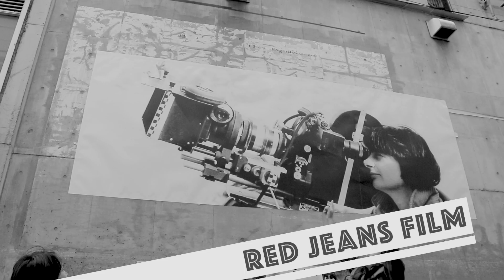【短編映画】映画かよ。第27話「フレンチアルプスで起きたこと」 Like in Movies Ep27 Force Majeure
亜美（森衣里）は友人、若菜（池松亜美）から「落石に遭ったとき、婚約者が自分を見捨てて逃げた」と相談を受ける。若菜の婚約者（岡崎森馬）にもう一度若菜を救うチャンスを与えようと、亜美はある計画を立てるが…

出演者　森衣里、池松亜美、岡崎森馬、竹内里紗、佐々木しほ、九里みほ、中嶌聡、駒谷海

監督/脚本/撮影/編集　駒谷揚

コメディシリーズ「映画かよ。-Like in Movies-」
映画ヲタク達の、「映画」まみれの日常を描く、ショートコメディシリーズ。
映画好きな方々には痛めの共感を、さほど知らない方々には、「こんな友達いたら楽しいかも！」という軽い憧れ…又は「いなくてよかった！」な胸撫で下ろし体験を、笑いと同時に味わってもらえるはず！です。

Comedy series about movie nerds in Japan.Every moment of their lives is cursed with movies, and their trivia.